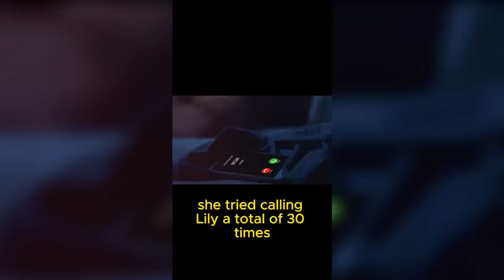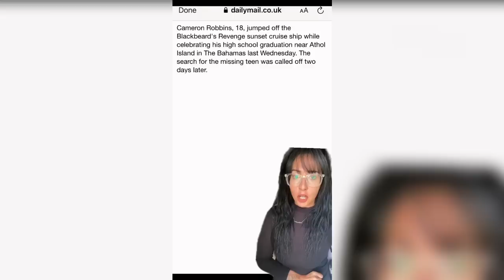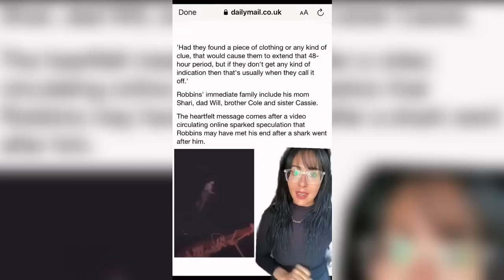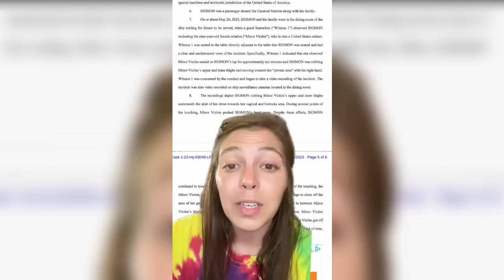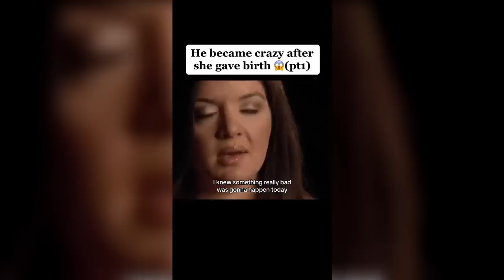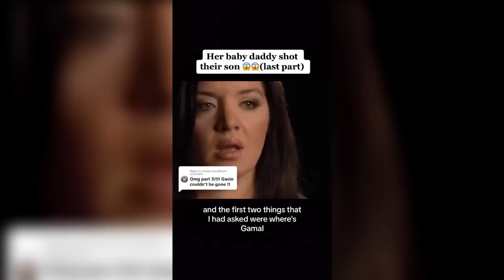True Crime TikToks #111